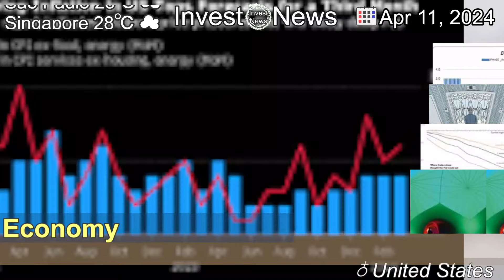[Latest]Is the Boom-and-Bust Business Cycle Dead?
[Contents]
There is a growing view that the U.S. business cycle has changed (for better) in a more diversified economy. To some, that sounds like tempting fate.